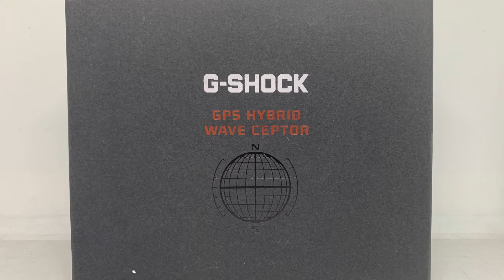Review G-Shock GPW-1000V-1ADR, My Second Ever G-Shock Watch⌚️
Halo lagi teman-teman semuanya, setelah melihat G-Shock pertama saya, maka kali ini kita akan melihat G-Shock kedua saya… G-Shock ini merupakan jam tangan pertama di dunia dengan GPS Atomic Solar Hybrid. Jam ini merupakan edisi ‘vintage’ dengan pewarnaan ion hitam. Dengan tali jam tangan yang meretas karena banyak melewari lautan juga. Semoga video mengganti tali jam tangan ini segera ditayangkan. Silakan menikmati jam tangan yang sangat keren dan menjadi koleksi jam tangan ini.

Spesifikasi:
- Case/Bezel material: stainless steel/resin
- Tali jam tangan dari resin dan serat karbon
- Kaca kristal safir dengan lapisan anti silau
- Neobrite, afterglow
- Lampu LED putih
- Triple G resist (tahan gaya sentrifugal, tahan guncangan, tahan getaran)
- Tahan air 200m
- Multi band 6, GPS signal reception
- Airplane mode
- 40 zona waktu dunia
- Power saving
- Alarm harian
- Kalendar otomatis sampai tahun 2099
- Stopwatch
- Penghitung mundur waktu
- Usia baterai: tenaga surya
- Ukuran case: 66 x 56 x 18.8mm
- Berat: 126g